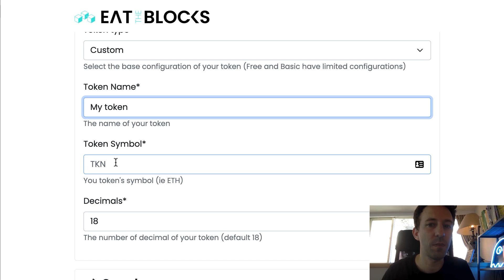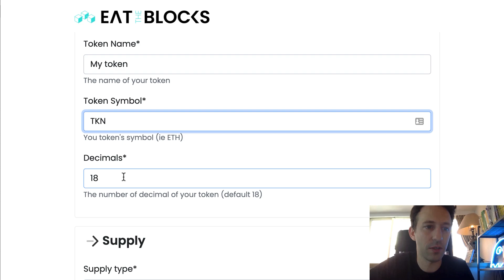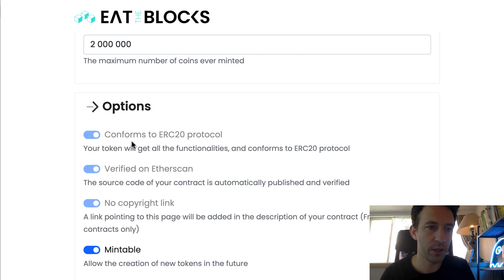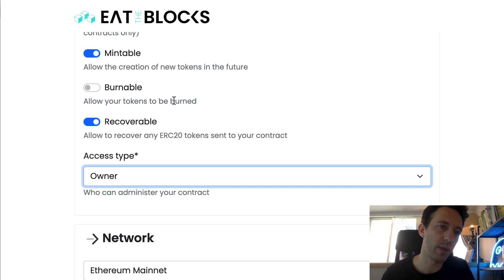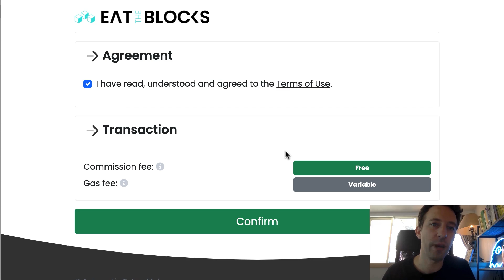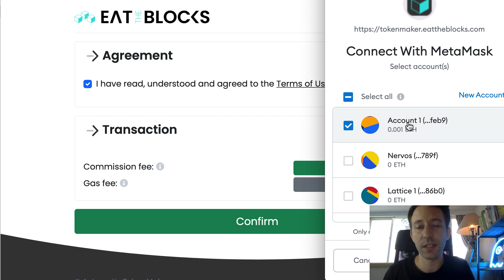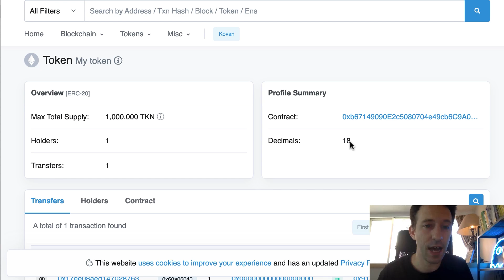(QUICK & EASY) Visual tool to create ERC20 / BEP20 tokens